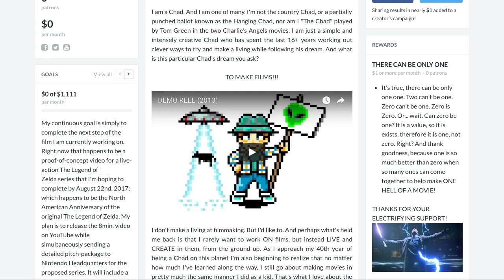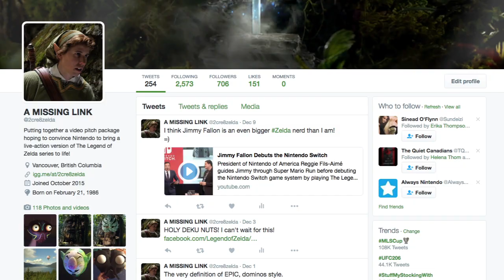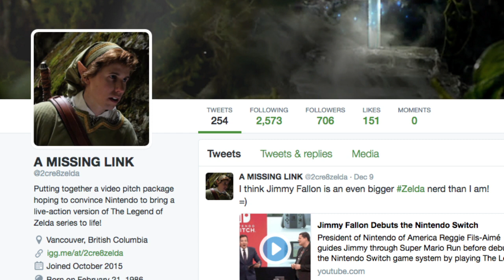POSTING UP A PATREON!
Hello all,

This video is to let my subscribers (and hopefully new subscribers) know that I've just created a Patreon page to help support my many filmmaking adventures.

For fans of my first feature film The Coming, or my web series GAIA, or ZELDA fans at large, my Patreon will be the hub for information on these and other upcoming projects.

Thanks for helping my team and I make more movie magic!